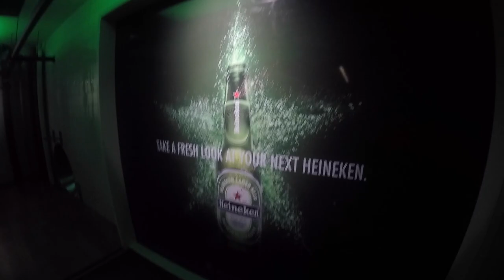Interrail 2018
Our Interrail trip from the 3rd to the 20th of July, 2018.
Shot on a GoPro Hero 4

Cities visited -
Krakow, Poland
Vienna, Austria
Bratislava, Slovakia
Budapest, Hungary
Prague, Czech Republic
Berlin, Germany

Song - Kyla La Grange - Cut Your Teeth (Kygo remix)